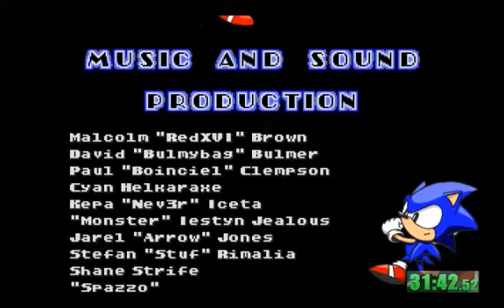Sonic Robo Blast 2 (v2.1.14) - any% Knuckles Speedrun in 31:42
Read below for stuff like usual

Download the game today at srb2.org!

This went fairly well, and I'm quite pleased. I'm not actually very fond of Knuckles (moreso his routes, if anything), so I'm glad I got here without spending too much time on this. In general, Knux is also the character I've had the least experience with, so it's probably no surprise that I don't entirely like him right now. No deaths also helped. My goal was to get 32, and I ended up with a 32 that failed ER2  lazer skip, so I had to redo the run and got this instead. Not sure how much lower this could go for me, maybe sub 31? SoB became 31:27 after this run.

Act/Split analysis:

GF1: My IL PB is a high 19 for Knux (in fact I've tied it at least twice, 19.91 is an interesting time to keep repeating), so 20.05 is ok for a run.

GF2: This went real well, I usually average 35-36 on this level. Guess I'm missing something big if people are getting sub 20 on this level, but...idk/idc right now. If I ever come back to this, however, this is a good source of timesave.

GF3/Split 1: The boss memed. +2.3 on SoB to start off, usually would be near reset point as Sonic or Tails, but I just took it since the boss was the reason I fell behind.

TH1: Can I say that Knuckles' route is lacking here? Because it really is. That said, 1:22 is probably one of my best times for this level.

TH2: This just went ok. Not too much that can really "go wrong" in this level bar careless mistakes anyways.

TH3/Split 2: Got hit, so this went subpar. Dropped another 2 secs to SoB, and it was once again, due to the boss more or less.

DS1: This went primarily well for me due to carrying the speedshoes long enough. Was probably my best time ever by a cycle or two.

DS2: Messy at the end, bleh. I guess it could have been worse.

DS3/Split 3: Finally an ok boss in a PB run, lol. Finished the zone an incredible -0.0 on SoB, which was amusing.

CE1: Terrible. Dropped 15 seconds here because of epic fail. At least the first part was fine :(

CE2: Busting out a 2:20 here after that act 1 was actually pretty clutch, that was my best time ever!

CE3/Split 4: Boss was just meh. I lost about half of the time I was supposed to against SoB thanks to that act 2 (+7.6).

AC1/Split 5: Minor time loss against SoB; act went well for me, no complaints.

RV1/Split 6: Dropped another second to SoB here, but again another decent act.

ER1: 1:40 is close to my best time ever, and I'm just glad there were no fuckups here. It's quite a scary act considering the Knux route would be the major problem here.

ER2: A decent 3:38, can't complain. Just happy I didn't miss lazer skip this time.

ER3/Split 7: The race was kinda slow thanks to some minor mishaps and a strat I really was better off not trying on the straightaway, but the boss? Now that was good shit. Almost every hit was perfect. 3:16 overall, not too bad, but with that kind of boss I could have subbed 3:10. For the zone, I gained 24 seconds on SoB, primarily due to a good zone with the lazer skip.

ERC/Final: This went very well. Subbing 1:10 for this is practically a godsend in a run. Great way to end it, gaining an additional 8 seconds on SoB.